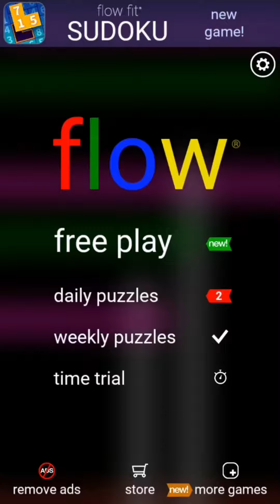Flow Odyssey: Explore the Colorful World of Free Flow Puzzles!